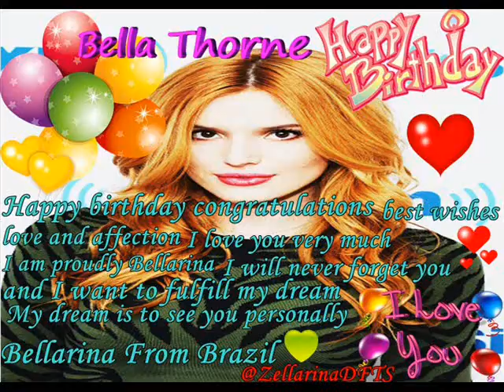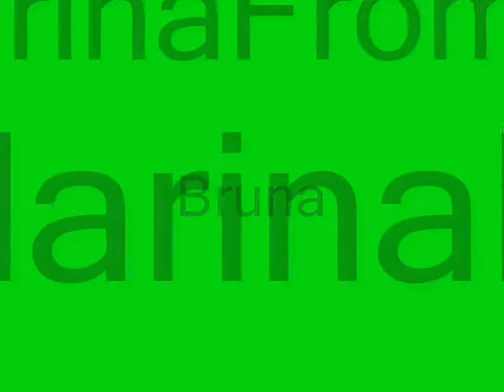Happy Birthday Bella 17th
Happy Birthday Bella hope you like!
Bellarina From Brazil!!